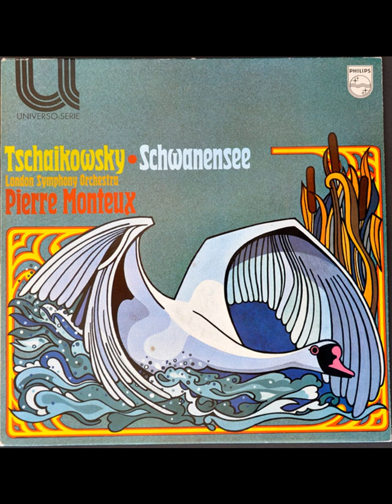Pyotr Ilyich Tchaikovsky- II.Swan Lake: Waltz, Op.20, Act.I No.2, Year:1859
Pyotr Ilyich Tchaikovsky- II.Swan Lake: Waltz, Op.20, Act.I No.2

Composed:1859